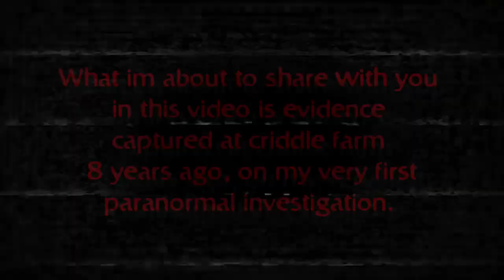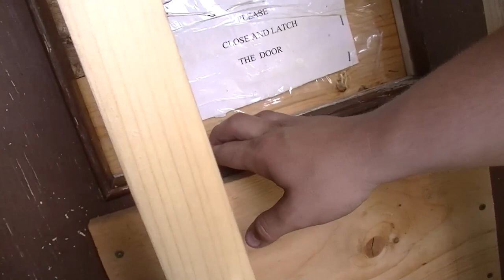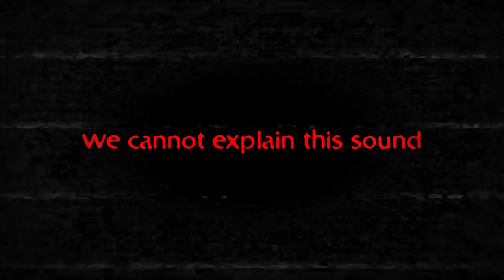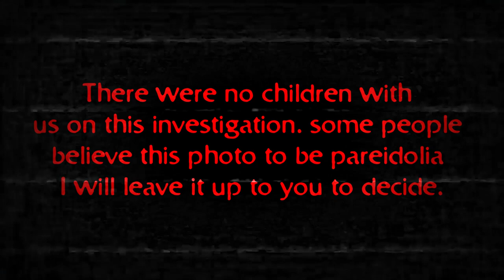CRIDDLE FARM PARANORMAL EVIDENCE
In this video, I showcase paranormal evidence that I captured back in 2013 at the Criddle Vane Homestead near Brandon Manitoba Canada. This location was my first investigation and what later inspired me to make this channel and inspired my passion for the paranormal. I hope everyone enjoys it.

audio used:
co.ag music